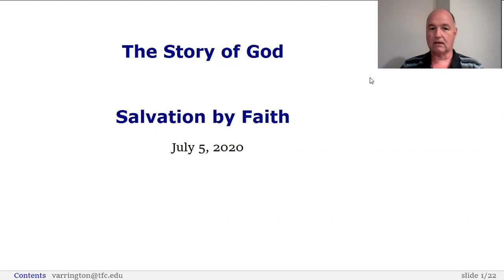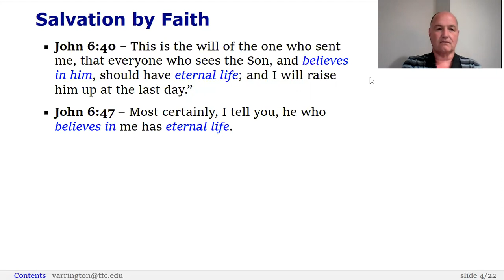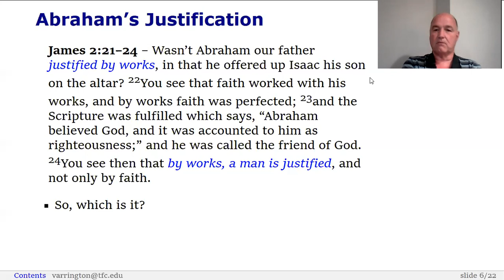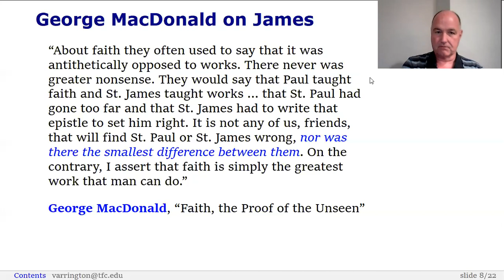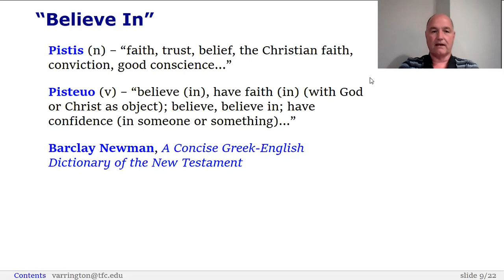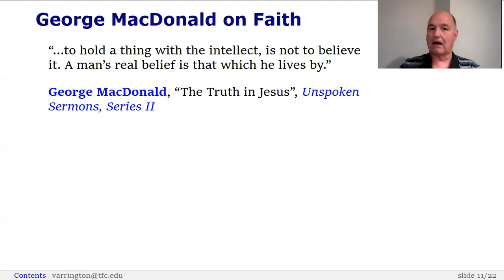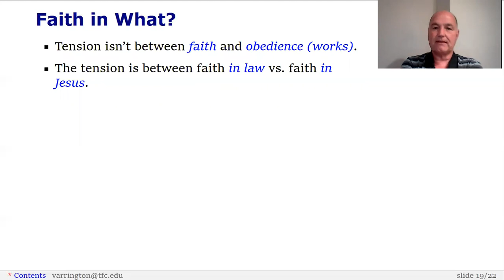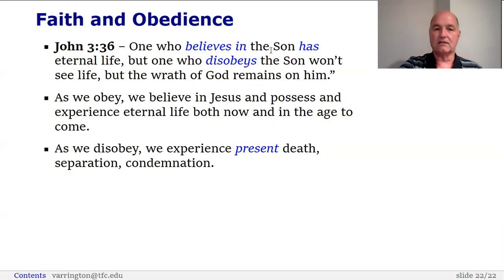Sunday School - July 5, 2020 - The Story Of God - Virgil Arrington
"Salvation By Faith"